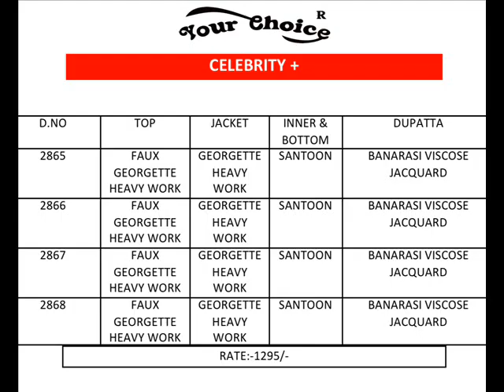CELEBRITY PLUS BY YOUR CHOICE | BANDHANI PALACE | SURAT | BEST RATE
CELEBRITY PLUS BY YOUR CHOICE

PCS:4
PRICE:1295